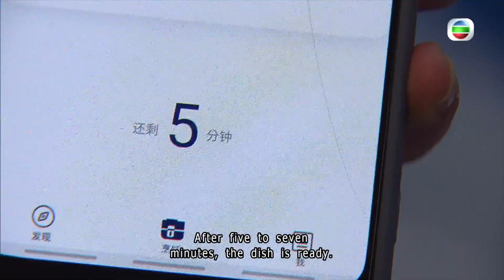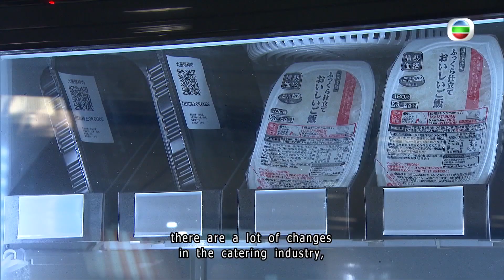TVB NEWS | 14 Jun 2023 | Robo-chef + smart cooking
Smart Catering Fair introduced ideas for smart and green cooking.